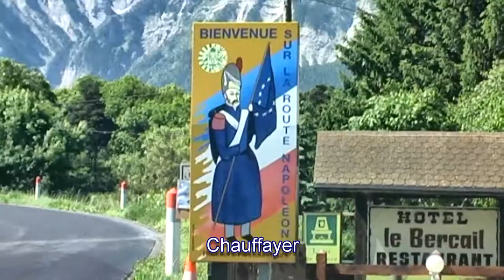Route Napoléon - Lac du Sautet, Saint-Firmin, Chauffayer, Digne-les-Bains, Castellane (2008)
- Videoverslag van een autorit via de Route Napoléon (N85) van Grenoble naar Juan-les-Pins met beelden van Les Côtes-de-Corps, Lac du Sautet, Saint-Firmin, Chauffayer, de afdaling naar Gap, Digne-les-Bains en Castellane, 20 juni 2008.

- Reportage vidéo d'un parcours en voiture sur la Route Napoléon (N85) de Grenoble à Juan-les-Pins avec des images des Côtes-de-Corps, du Lac du Sautet, de Saint-Firmin, Chauffayer, la descente vers Gap, Digne-les-Bains et Castellane, le 20 juin 2008.

- Video report of a road trip on the Route Napoléon (N85) from Grenoble to Juan-les-Pins with images of Les Côtes-de-Corps, Lac du Sautet, Saint-Firmin, Chauffayer, the descent to Gap, Digne-les-Bains and Castellane, June 20, 2008.